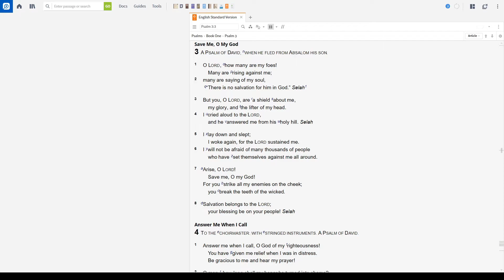Psalm 3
Even though David's son is chasing him he still rests in the Lord
Pastor Jerry - Crossroads Church of Cleburne